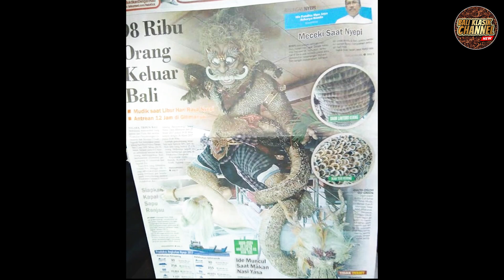OGOH OGOH DUKUH MERTAJATI DARI TAHUN KE TAHUN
Hai teman-teman, kali ini admin membuat video kompilasi ogoh ogoh Banjar Dukuh Mertajati Sidakarya dari tahun 2015 caka 1937 sampai tahun 2022 caka 1944... Penasaran seperti apa liputannya? Yuk kita simak videonya...

2015 : kulit telor
2016 : tembako / mako
2017 : ikan teri / gerang
2018 : bun / tumbuhan merambat dan ranting
2019 : korek api
2020 : kuaci
2022 : arang / adeng

Backsound : Baleganjur Kasyara
Follow instagram Bali Klasik Channel